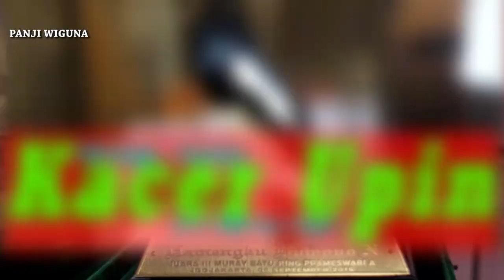Radja 4 Kota - Adu Tembakan & Durasi Cucak Hijau Red Lion VS Rocker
VIDEOMAKER : Panji Wiguna - Jogja
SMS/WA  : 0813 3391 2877